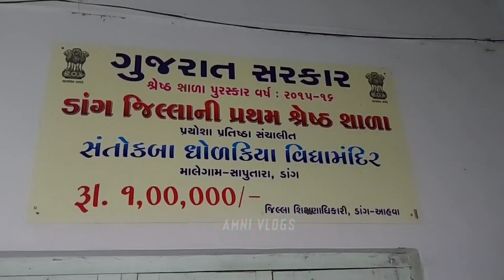આશ્રમ મા બાળકોને રીંગણનુ શાક બનાવી જમાડીયુ @AMNIVLOGS ​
Hi, you need to make brinjal vegetable for the kids in the ashram, so I can give you some simple steps that will hopefully help you make it successfully.

1. First, you need to harvest brinjal to make brinjal vegetable. You can choose any one that has brinjal crop.
2. Then, you have to use the ingredients listed below to make the eggplant vegetable:
* Indian spices
* Eggplant crop
* Same water
* Similar items (you can use whatever you like)
* Coconut milk
* Oil

3. You have to take care of brinjal crop and sudden burst first so that your vegetable can grow successfully.
4. You have to mix brinjal crop with certain water so that it will be full brinjal crop.
5. In a pot, you will need oil so that your vegetables are ready for cooking.
6. When it is hot, you have to add the brinjal crop to the pot and be careful to prevent it from bursting suddenly.
7. Remove the brinjal crop when it turns soft and your brinjal vegetable is ready.

Hope these steps will help you to make brinjal vegetable. Thank you!

Translation  ( અનુવાદ )
હાય, આપને આશ્રમમાં બાળકોને રીંગણનુ શાક બનાવવાની જરૂર છે, તો હું આપને કેટલીક સરળ સ્ટેપ્સ આપી શકું જોઈએ જેથી આપ આશા કરી શકો છો કે આપને તેનું સફળતાપૂર્વક બનાવવામાં મદદ મળશે.

1.  પ્રથમાં, આપને રીંગણનુ શાક બનાવવા માટે રીંગણનુ પાક જોવાની જરૂર છે. આપ કોઈપણ પસંદ કરી શકો છો જેમાં રીંગણનુ પાક હોય છે.
2.  પછી, આપને રીંગણનુ શાક બનાવવા માટે રીંગણનુ પાક નીચે લિસ્ટ કરેલા સામગ્રીનો ઉપયોગ કરવો પડશે:
* ભારતીય મસાલા
*   રીંગણનુ પાક
*   સમાન પાણી
*   સમાન ચીજો (જેમાં આપને મન હોય તેવી ચીજો વાપરી શકો છો)
*   નારિયલ દુધ
*   તેલ

3.  આપને પહેલાં રીંગણનુ પાક ને અચાનક ફૂટવાનો ધ્યાન ધરાવવો પડશે જેથી આપનું શાક સફળતાપૂર્વક બને.
4.  આપને રીંગણનુ પાક ને ચોક્કસ પાણીમાં ભેળવવું પડશે જેથી તે સંપૂર્ણ રીંગણનુ પાક થશે.
5.  એક પાત્રામાં, આપને તેલ પડશે જેથી આપનું શાક તળાવવા માટે તૈયાર થાય છે.
6.  જ્યારે તે ગરમ હોય ત્યારે આપને રીંગણનુ પાક ને તે પાત્રામાં ઉમેરવું પડશે અને તેને અચાનક ફૂટવાથી બચાવવા માટે સાવધાની જ રાખવી પડશે.
7.  રીંગણનુ પાક સરવાળું થાય ત્યારે તેને હટાવી દીધે અને આપનું રીંગણનુ શાક તૈયાર છે.

આશા કરું છું કે આ સ્ટેપ્સ આપને રીંગણનુ શાક બનાવવામાં મદદ કરશે. ધન્યવાદ!